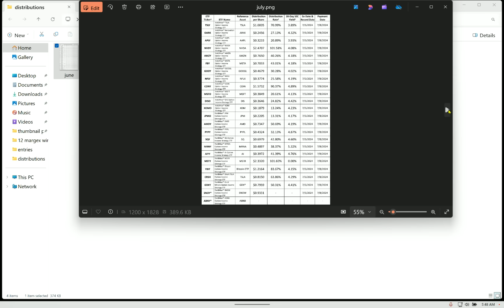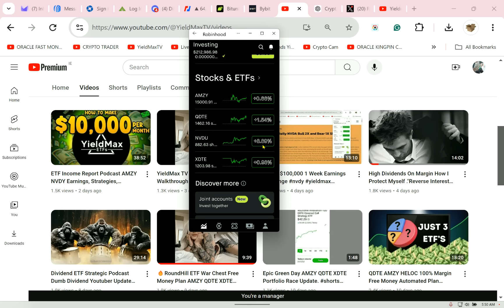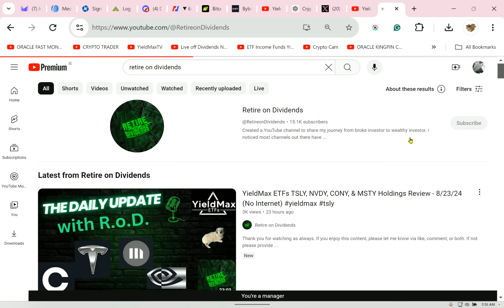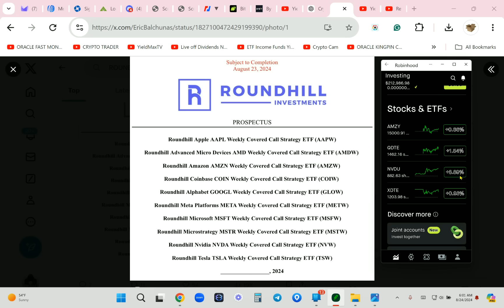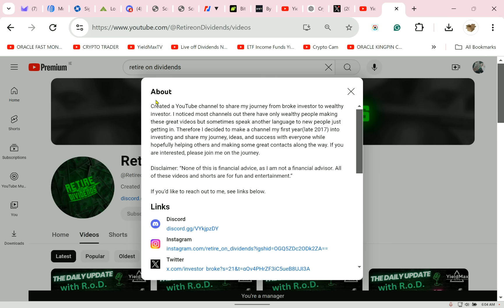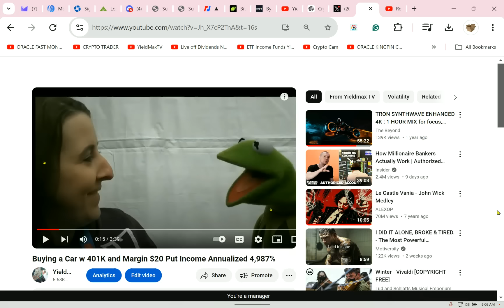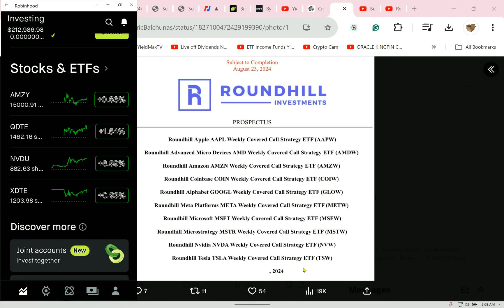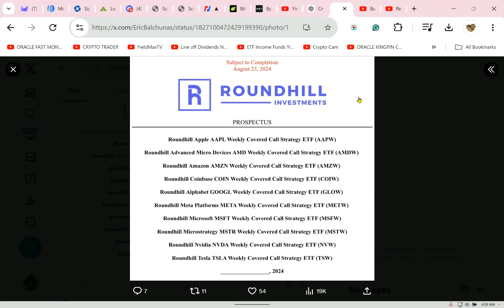🔥New Roundhill Funds! The Yieldmax Killers? Quick Review of Each New Fund @RetireonDividends Clowned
💥See even more ETF content on Rumble! All content will appear there first from now on. Rumble only videos and its all free no paywall! If you log in once and click FOLLOW, they’ll notify you—unlike YouTube, they don’t censor me.